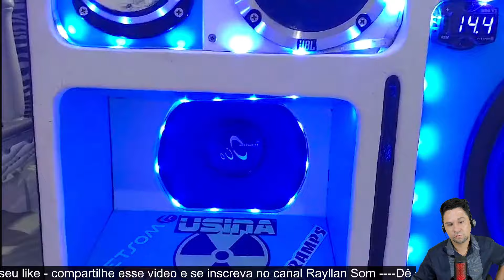caixa trio residencial bravoz + alto falante fb audio